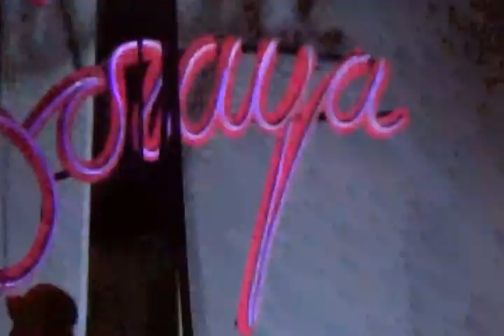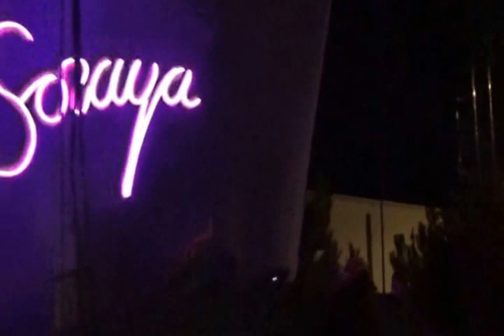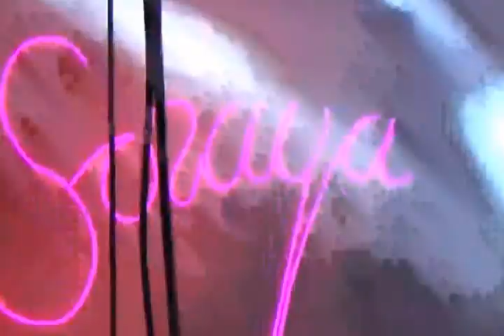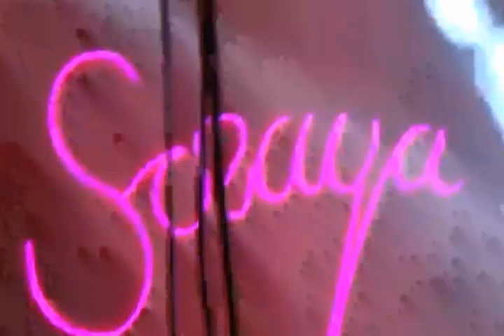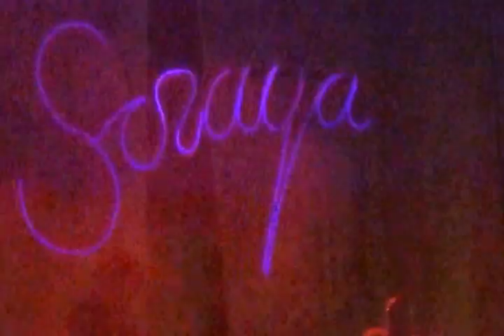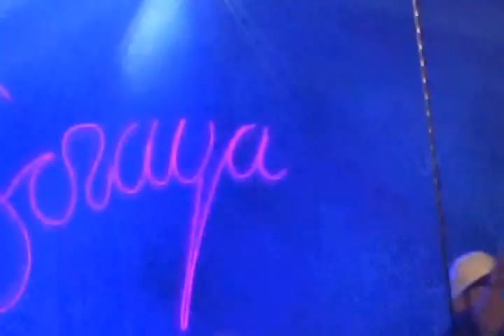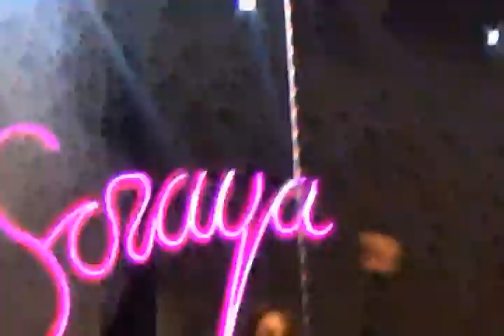Soraya Arnelas - Gira 10 años - Zafra 26.09.15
Intro
Medley Operación Triunfo
Live Your Dreams
Plastic
Neon Lovers
Dreamer
Sin Miedo
Hasta el final
You didn't do it
El huracán
Corazón de fuego
Fruto prohibido
La noche es para mi
Medley 80's
You and I
Feeling you
Todos me miran
Mi mundo sin ti
Con Fuego